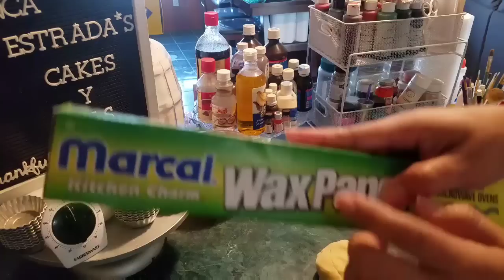Galletas de naranja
Ingredientes 💖1taza y 3/4 de harina 1/2 de harina de almendra 1/2 de azúcar glass 1 barra y 3 cucharadas de mantequilla la Ralladura de 1 naranja y 1 huevo 💖       Ok ahora en gramos harina 250 gramos mantequilla 150 gramos harina de almendra 50 gramos azúcar glass 50 gramos 1 huevo